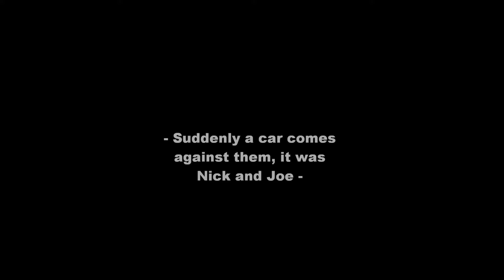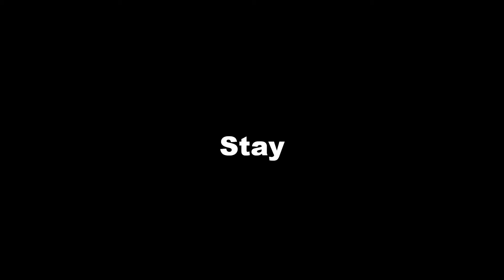Stay - Trailer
New story! comment! Niley, Nacy, Kelena, Jemi, Jiley .. exciting ?